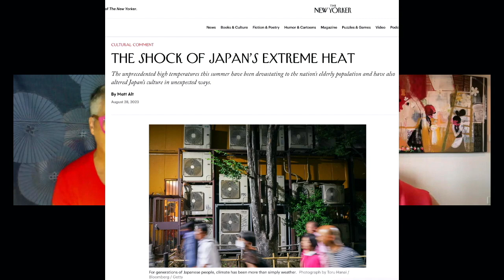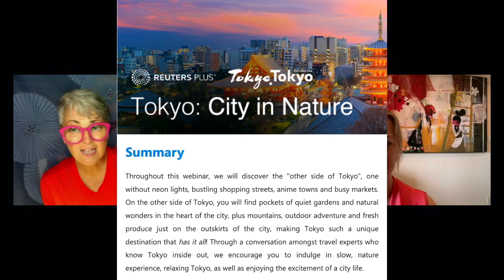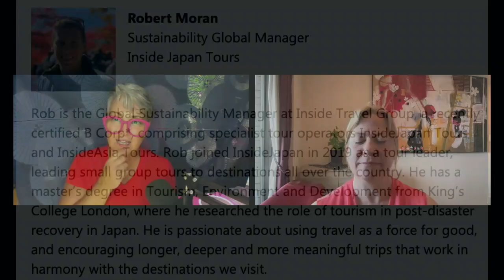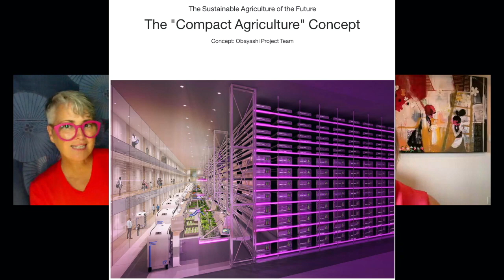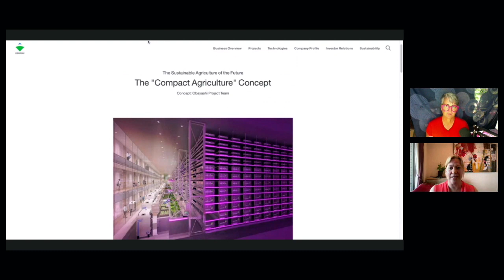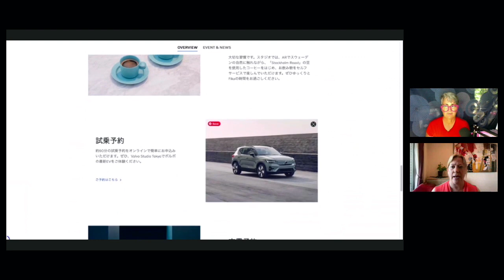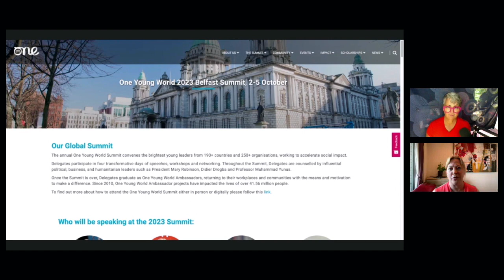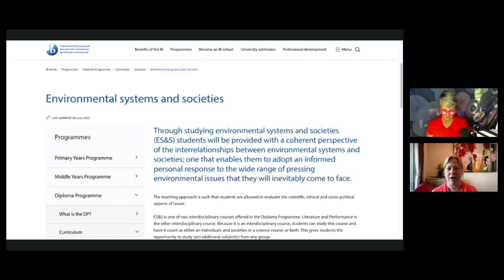[POD] EV's - Summer Festivals - Organic Farms & More | AUG Sustainable Short-Takes with JJ & Tove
Monthly 30-min chat between two Sustainability-focused consultants in Japan, Tove Kinooka in Tokyo & JJWalsh in Hiroshima - what topics are on our radar this month of August 2023? See the time-jumps and topics below: Watch the video on YouTube here for the added visuals

00:00 Welcome to Sustainable Short-Takes
02:00 Extreme Heat Summer in Japan - NewYorker/Matt Alt
03:00 Scrap & Build Construction Shift - JapanTimes
05:00 Minka Summit Japan (Renovation of Old Houses)
06:00 Creative Mornings Kyoto talk in old building
07:00 Reusing old structures win-win-win sustainability
08:10 Tourism Appeal with preserved houses
08:30 SDG Manga series SURVIVAL
11:00 Sustainable Festival Goer Strategies
12:20 Tokyo City in Nature Webinar - REUTERS
16:05 Compact Agriculture - CleanTech
19:30 Nagano Naturally Organic Farmer Heather Fukase visit
22:00 Eat your Soba (buckwheat) noodles folks!
22:45 Volvo all-in for Electric Cars EV's push in Japan
25:20 Driving Electric Cars Across Japan
26:40 One Young World Summit BELFAST
29:10 IB program ESS Environmental Systems & Societies
31:20 Thanks for joining!
LINKS

One Young World Belfast, Northern Ireland

International Baccalaureate ESS courses for future sustainable leaders

Tove Kinooka is a Yokohama/Tokyo-based sustainability consultant who co-founded Global Perspectives: "Creating sustainability driven organizations and leaders to deliver financial, social and environmental sustainability for all your stakeholders"

Joy Jarman-Walsh (jjwalsh) is a social-entrepreneur founder of InboundAmbassador co. and co-founder of GetHiroshima.

Music Thanks to Casey Bean - original songwriter, musician & podcaster of TheBeanPod - support his music by naming your price to download on Bandcamp